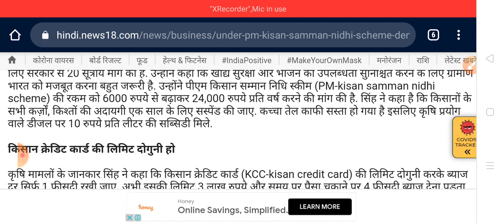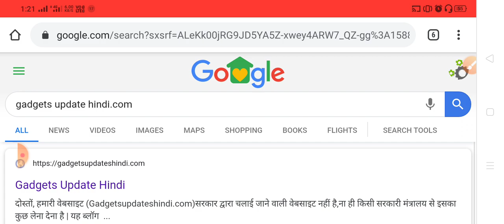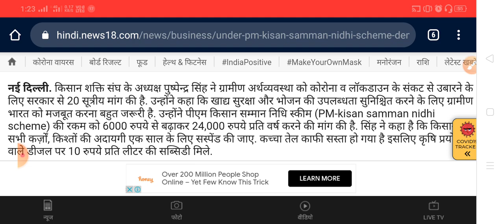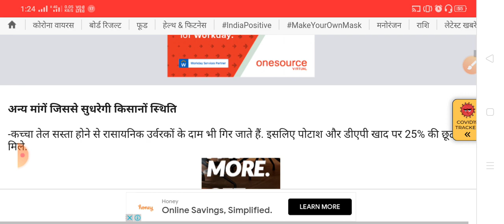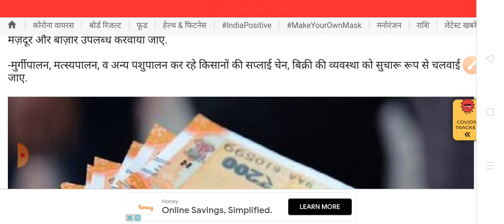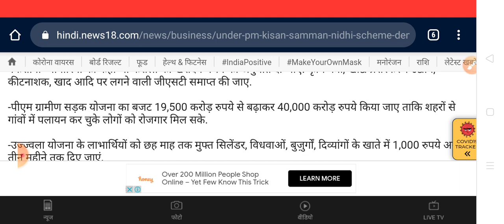पीएम किसान सम्मान निधि सभी किसानों को मिलेंगे ₹24000 सालाना क्या है बड़ी खबर, टारगेट is पॉसिबल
हमारे टेलीग्राम ग्रुप से जुड़े पीएम किसान सम्मान निधि सभी किसानों को मिलेंगे ₹24000 सालाना क्या है बड़ी खबर, टारगेट is पॉसिबल

और अधिक जानकारी के लिए नीचे दिए गए लिंक पर जरूर क्लिक करें_

पीएम किसान सम्मान निधि के अधिकारियों के व्हाट्सएप ग्रुप नंबर के लिए क्लिक करें